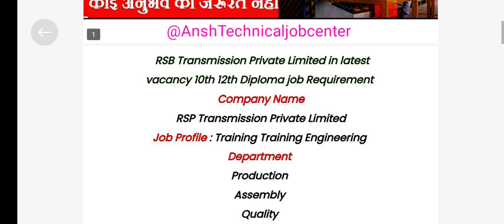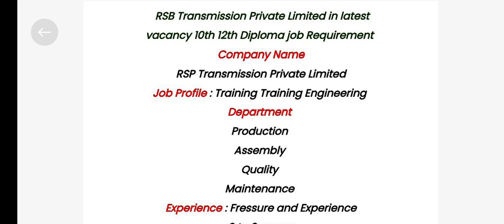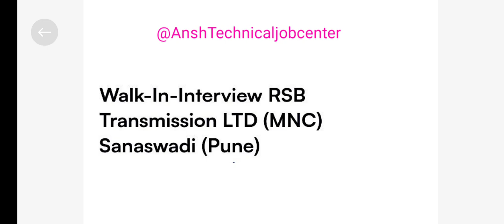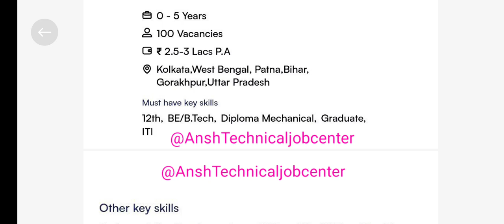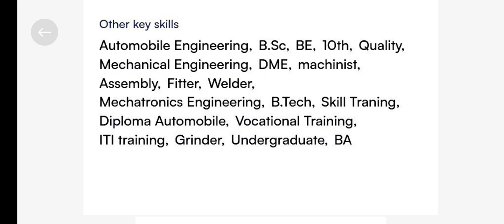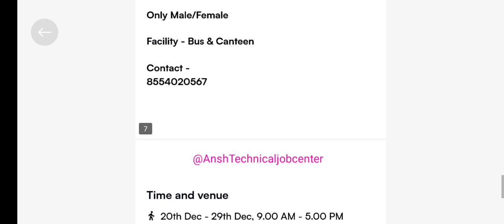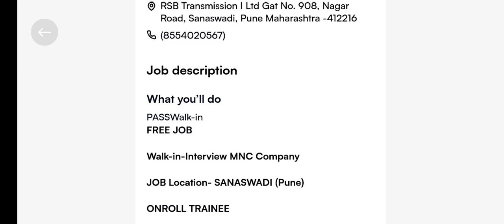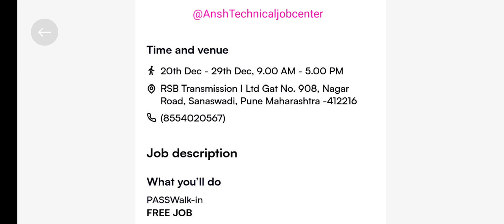iti letest job R.S.B.Transmission Ltd 2023 ! आरएसबी ट्रांसमिशन लिमिटेड न्यू रिक्वायरमेंट 2023 !!!!!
iti letest job R.s.b.Transmission Ltd 2023
iti Fresher job 2023
iti letest Campus 2023
iti job 2023
iti campus
iti job
iti job rsb  Transmission pune maharashtra
iti news
iti new campus
iti new job
10th level new job
12th level new job
iti new job update
iti electrician job
iti fitter job update
iti electrician job 2023
iti new requirement 2023
iti private job
iti on role job update
iti pass new Campus
iti job Noida
iti Campus lucknow
iti Campus varanasi
iti job mp
iti job bihar
iti letest Campus